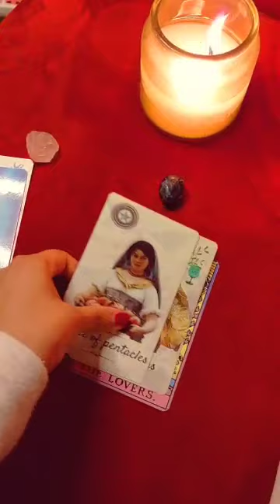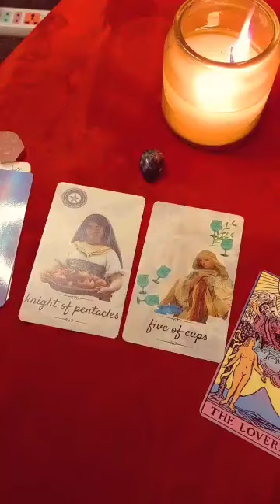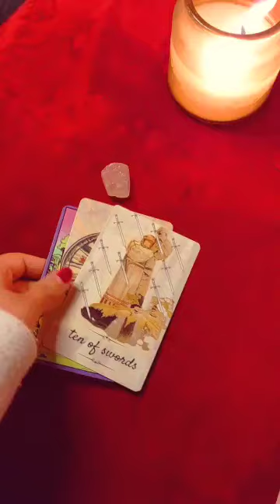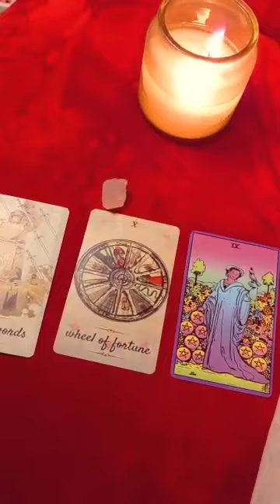فكر في شخص واختر كارت أو حجر واعرف ايه رسالته ليك وايه الكلام اللي حابب يقولهولك دلوقتي طاقة مفتوحة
ا ب ت ث ج ح خ د ذ ر ز س ش ص
م٢
ع غ ف ق ك ل م ن ه و ي  ض ط ظ

رابط الانستجرام